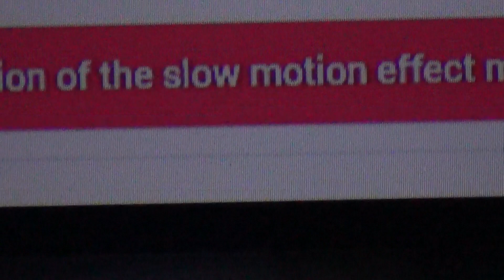INTRIGUING Moon IMAGE REVERSED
INTRIGUING IMAGE REVERSED